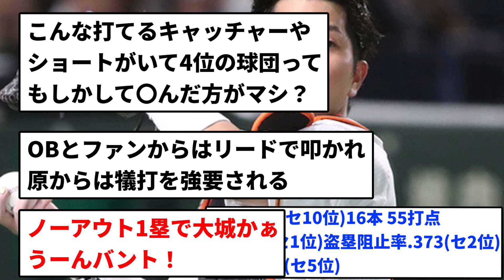【すごすぎやろ！】巨人大城の成績...【反応集】【プロ野球反応集】【2chスレ】【5chスレ】